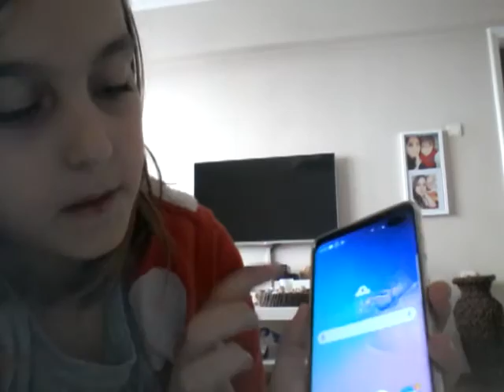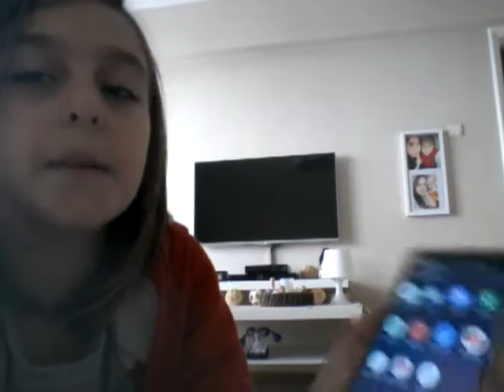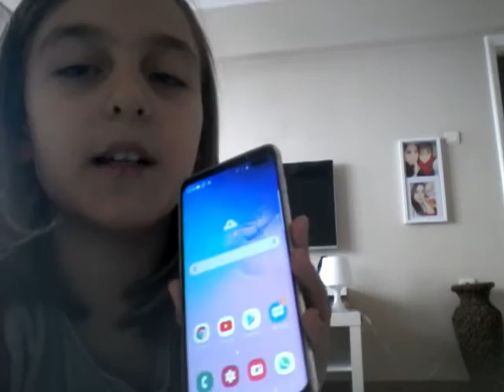samsung galaxy s10plus